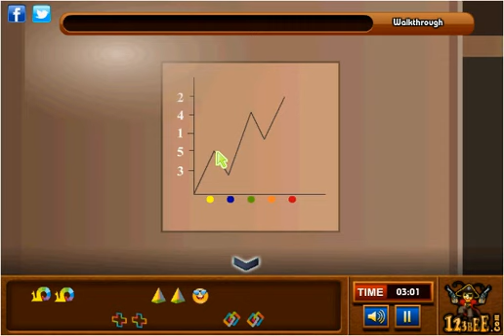Escape : The Nerd [Complete Walkthrough] 123bee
Escape : The Nerd 123bee
Escape : The Nerd walkthrough
Escape : The Nerd game
Escape Games: The Nerd game play
Escape Games: The Nerd

This video is the complete walkthrough.